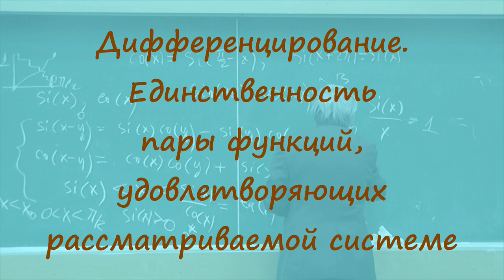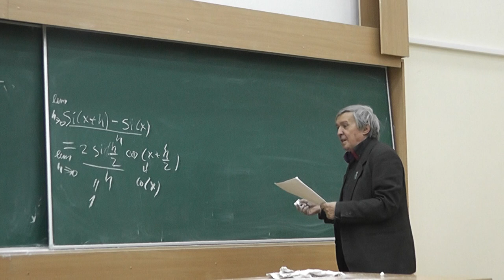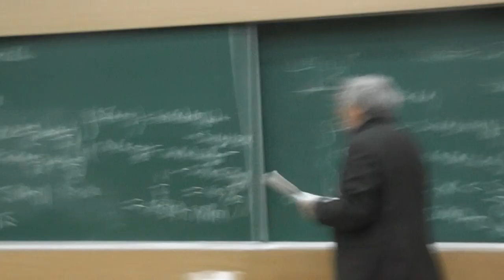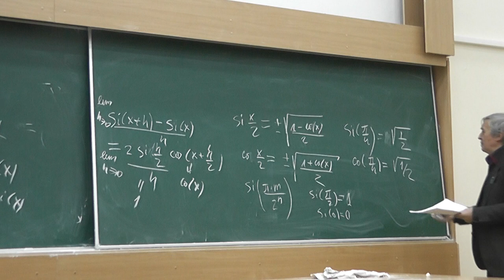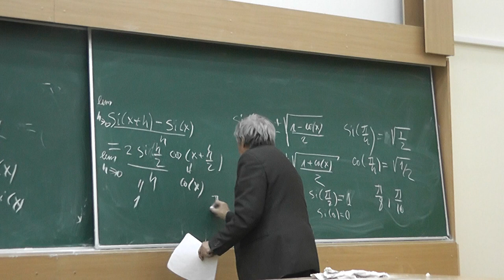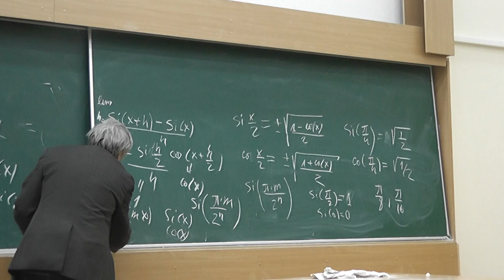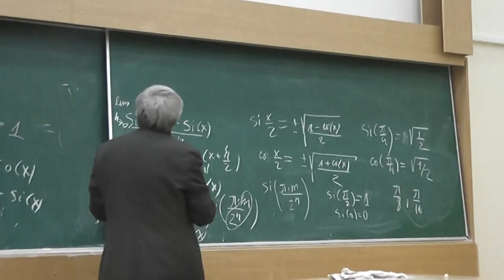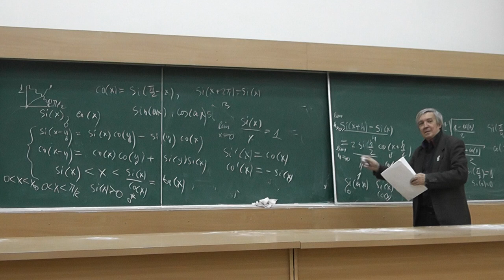3 Дифференцирование. Единственность пары искомых функций